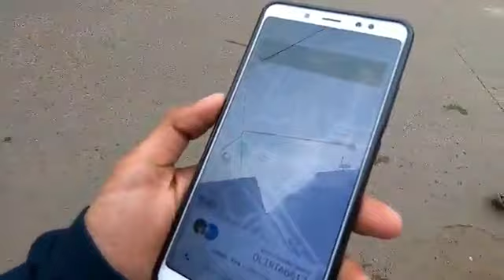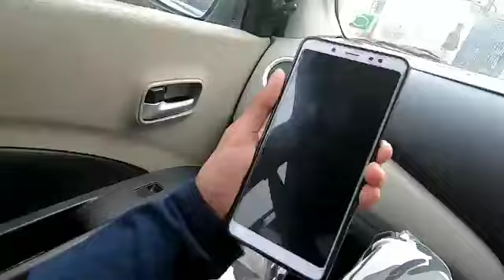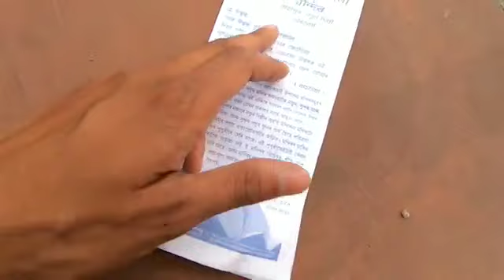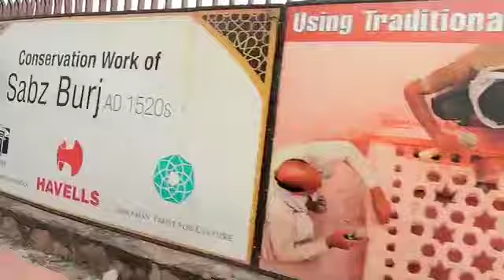সঁচাকৈ বহুত বেছি ধুনীয়া - Lotus Temple in Delhi